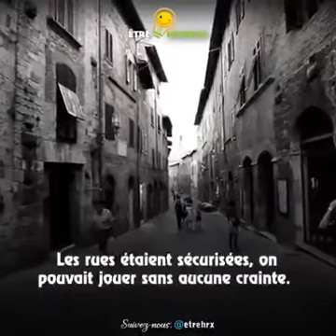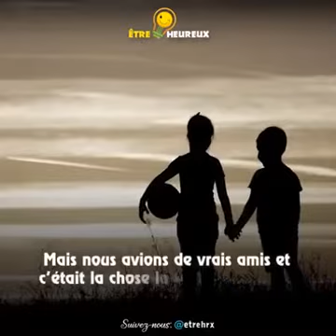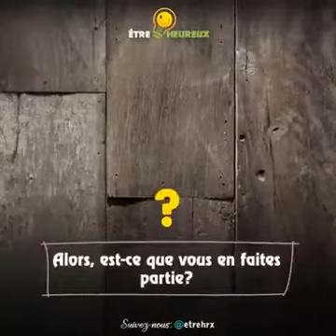Musée culturel scolaire hajji taza Maroc. le bon vieux temps